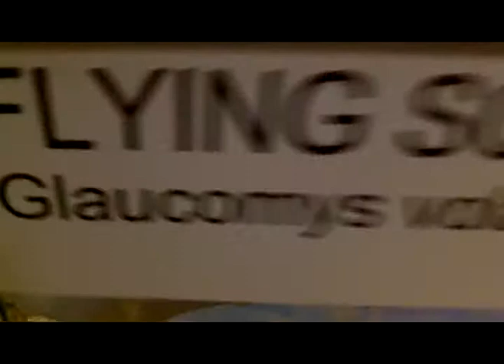Neuseway 060213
Neuseway Park and Pearson Park
Kinston NC